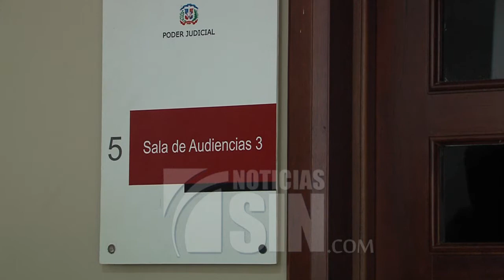Otra vez recesan juicio contra exalcalde de Bayaguana y otros acusado de matar a exregidor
SANTO DOMINGO.- Una vez más fue recesado este viernes el juicio en contra el exalcalde de  Bayaguana, Nelson Osvaldo Sosa, y otros cinco imputados por la muerte del exregidor de ese municipio, Renato Castillo, a cinco años del crimen.

El nuevo receso se debe a la recusación contra los jueces del Tribunal Colegiado de Monte Plata presentado por los representantes legales de Freddy Alberto de la Cruz y de Eladio Olivio Javier, acusados de ser los autores intelectuales del homicidio de Renato Castillo.